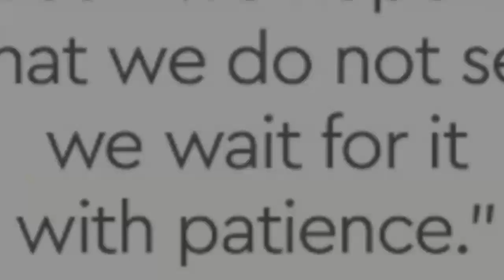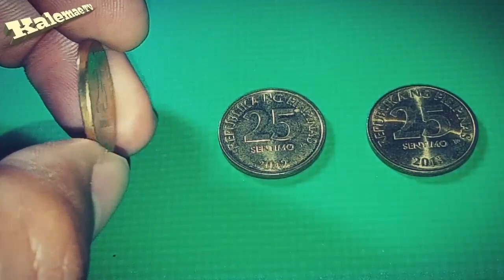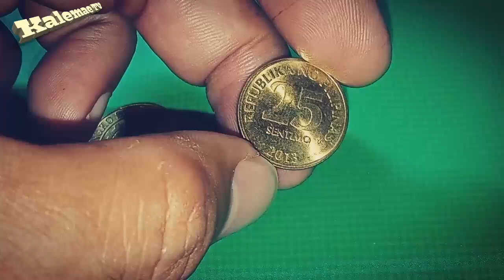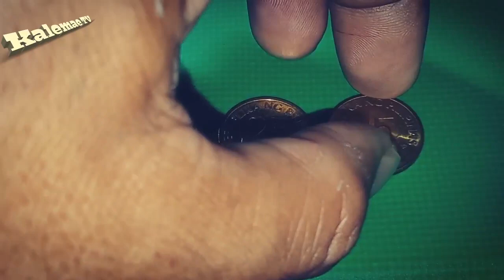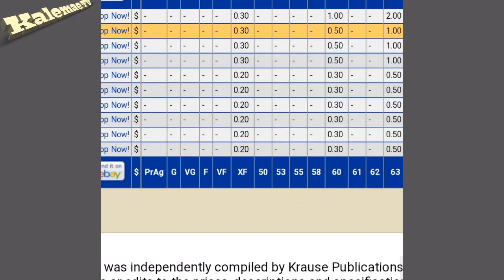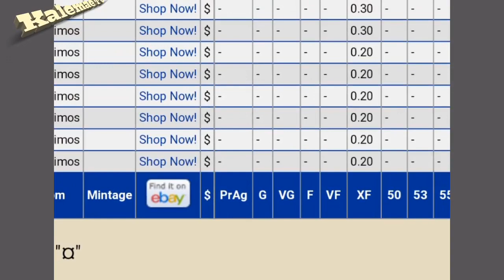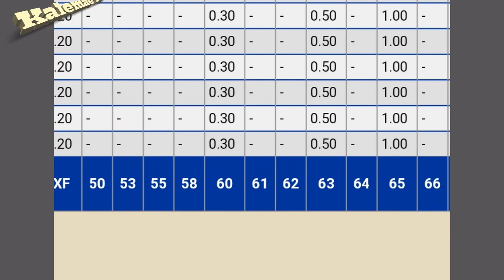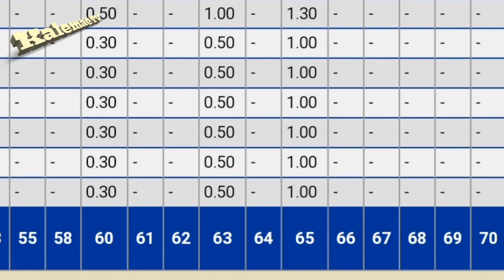Real value year 2011, 2012, and 2013 25 sentimo bsp coins